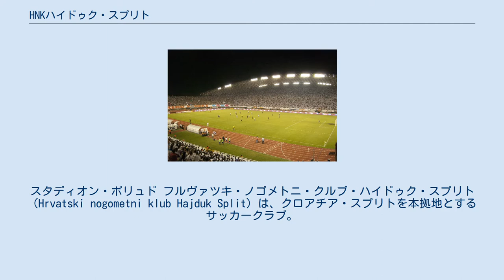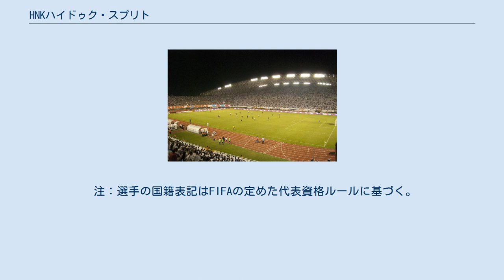HNKハイドゥク・スプリト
スタディオン・ポリュド フルヴァツキ・ノゴメトニ・クルブ・ハイドゥク・スプリト（Hrvatski nogometni klub Hajduk Split）は、クロアチア・スプリトを本拠地とするサッカークラブ。
 国内ではNKディナモ・ザグレブとライバル関係にある人気チームであり、両チームの対戦は「クロアチア・ダービー」、「エターナル・ダービー」と呼ばれる。
 スプリト出身の学生が、ACスパルタ・プラハとSKスラヴィア・プラハの試合で刺激を受けたことがきっかけとなり、1911年2月13日に設立された。
チーム名はオスマン帝国と戦ったといわれる盗賊団、ハイドゥクに由来する。
1970年から80年の間に9度の国内タイトルを獲得する活躍を見せ、この時代の選手は「黄金世代」と呼ばれた。
1972-73年シーズンのUEFAカップウィナーズカップでは準決勝進出を果たした。
 2010-11年シーズンにクラブ創設100周年を迎えたが、ディナモ・ザグレブの6連覇を阻止できず、節目の年を優勝で飾ることはできなかった。
クラブはそれまでの地元出身選手を重用してきた方針を改め、伊野波雅彦ら7人の外国人選手を獲得する補強を行った。
しかし、伊野波は給料未払いを理由に退団している。